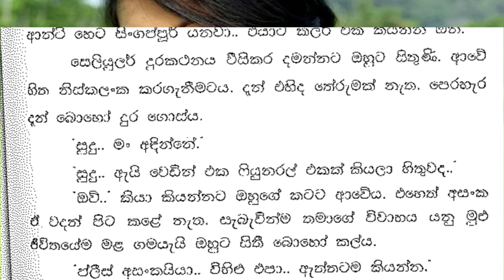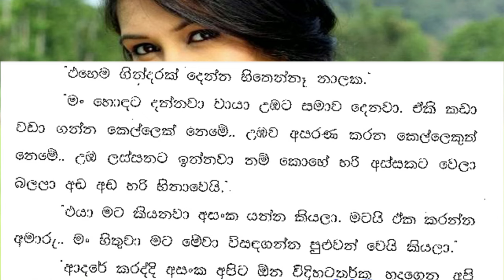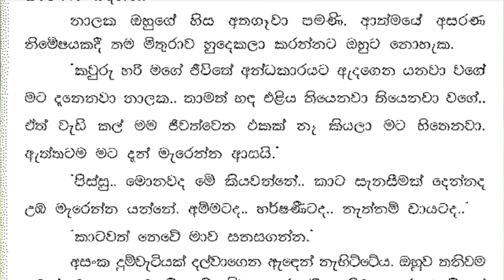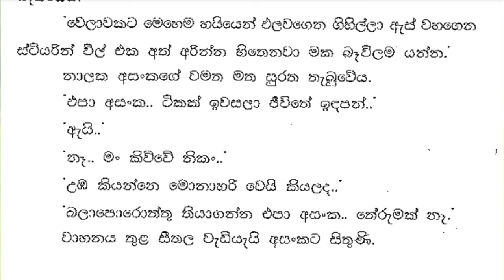😊 චායා - Chaya 51 ❤ | මං වෙනුවෙන් අම්මා එක්ක චායා ගැන කතා කරපන්.. | VishwaNovels | Sinhala Novels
කතාවෙන් බිඳක්: බෙල්ල ගහලා ගියත් මම ඒක කරනවා අසංක.. මොකක්ද..
මං වෙනුවෙන් අම්මා එක්ක චායා ගැන කතා කරපන්..
නාලක දෑස් කුඩා කොට තම මිතුරා වෙතට දෙනෙත් තබාගෙන උන්නේය. මේ ජීවිත කාලයේ සමහර දේවල් වෙනස් කරගත හැක. එහෙත් තවත් බොහෝ දේ සදා කාලයටම වෙනස් කරගත නොහැක.
ඒකෙන් වැඩක් තියෙනවයි කියලා හිතනව නම් උඹ මට නැති උනත් උඹලගේ අම්මා මාව එළව ගත්තත් මම කතා කරන්නම්...
උඹ දන්නවනේ මට ඒක කරන්න බැරිකමක් නෑ. ඒත් මස්සිනා උඹට කොළ අත බෙදලා තියෙන්නේ තුරුම්පු නැතුව.

A bit of the story: I will do it even if it hurts my neck.. what..
Talk to mom about Chaya for me..
Nala narrowed her eyes and kept her eyes on her friend. Some things can be changed in this lifetime. But many other things cannot be changed forever.
If you think it's useful, even if you're gone, even if your mother chases me away, I'll talk to you...
You know I can't do it. But cousin has dealt you a hand without trumps.

Time Codes
0:00 - Intro
0:11 - Love Story
16:09 - End